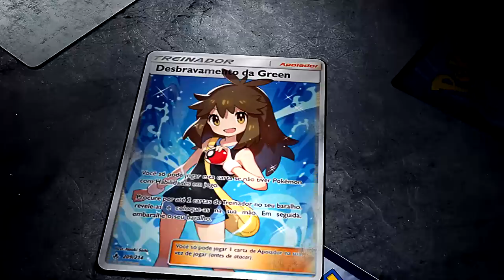✪ Pokémon TCG - Blissey Reshizard 2.0 Deck!